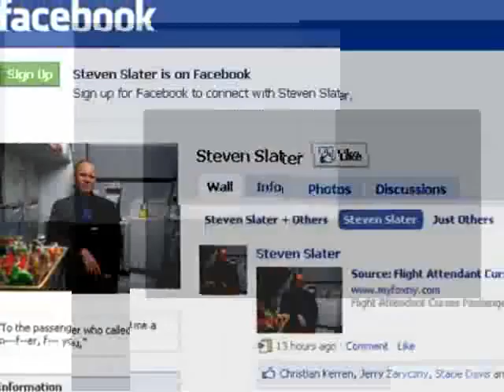STEVEN SLATER JET BLUE TRIBUTE